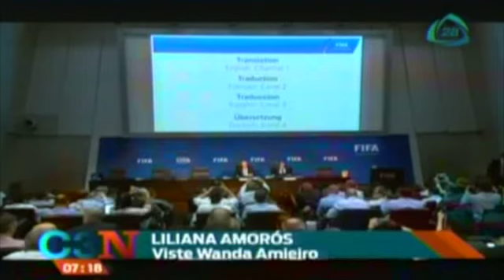VIDEO: Comediante británico le arroja billetes a Joseph Blatter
Te mostramos el video del momento justo en que un listo comediante le arroga billetes al aún presidente de la FIFA.

21 de julio 2015